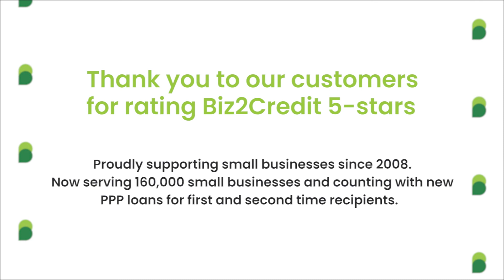Customer Experience with Biz2Credit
At Biz2Credit, we believe that satisfied clients are the foundation of a trustworthy and credible organization. That’s why we’re dedicated to providing exceptional service and continuously enhancing our customers' experience.

Our success is reflected in the glowing customer testimonials and positive client feedback we’ve received. These inspiring financing solutions reviews showcase the real impact of our commitment to helping businesses thrive.